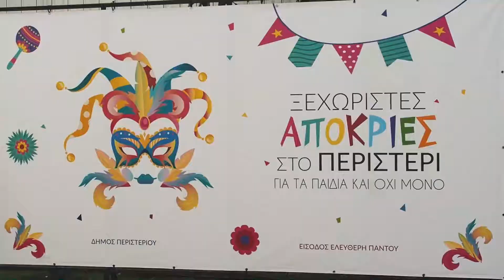Ξεχωριστές Απόκριες 2020 στο Περιστέρι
🎭Στα πλαίσια των εκδηλώσεων "Ξεχωριστές Απόκριες 2020 στο Περιστέρι", το ΙΕΚ ΔΕΛΤΑ συμμετείχε με διάφορα διαδραστικά εργαστήρια για τα παιδιά, με πολύ κέφι και …δημιουργικότητα!
🤡 Ο τομέας Παιδαγωγικών και όλοι οι ταλαντούχοι σπουδαστές, συμμετείχαν στην Κατασκευή Αποκριάτικης Μάσκας για τους μικρούς φίλους.
👩🏼‍🎨Ο τομέας Αισθητικής & Μακιγιάζ συμμετείχε με Παιδικό face painting & αποκριάτικο μακιγιάζ που έκλεψε τις εντυπώσεις, ενώ ο τομέας Φωτογραφίας έδινε τη δυνατότητα σε όλους τους συμμετέχοντες να βγάλουν Αναμνηστική Αποκριάτικη φωτογραφία στο ειδικά διαμορφωμένο Photo Booth του ΙΕΚ ΔΕΛΤΑ. 📷Συγχαρητήρια σε όλους! 👏🏻